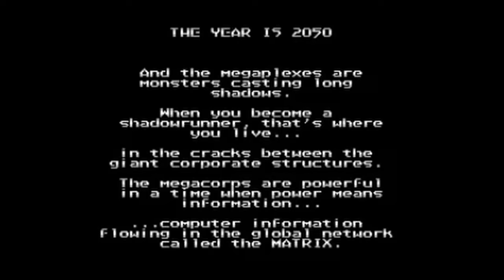Top 10 Snes music - Part 1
This will be my list of favourite Super Nintendo music. Not the best on the console, not my "top 10 best", but the 10 songs first came to my mind when I though about Super Nintendo music.

Tracklist:
1 Killer Instinct - The Instinct - Main Theme  (00:00:00)
2 Puzzle Bobble - Bubble Bustin' - Normal stage ( 2:19)
3 Secret of mana - The oracle - Dark Lich (03:57)
4 Shadowrun - Morgue (06:58:08)
5 Super Double Dragon - Forest - Level 6 (11:12)
6 DKC - DK Jungle Swing - Jungle Hijinx (12:50)
7 Power Rangers:The Movie - Go Go Power Rangers (18:07)
8 Sparkster - Lakeside - Level 1  (20:04)
9 Battletoad & Double dragon - Big Blag - Level 2 (22:01)
10 Plok - Beach (24:14)